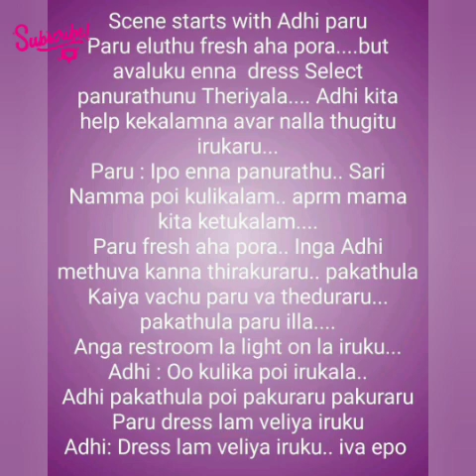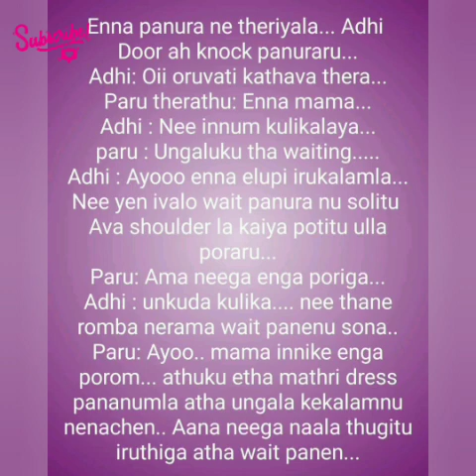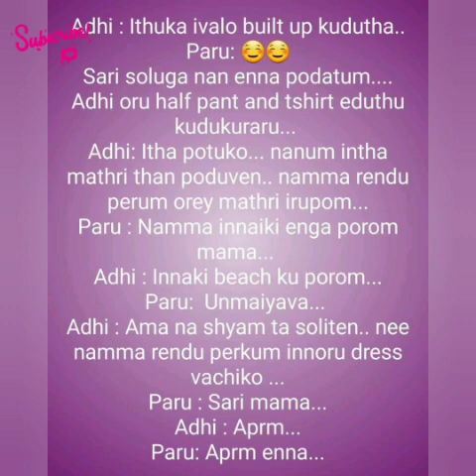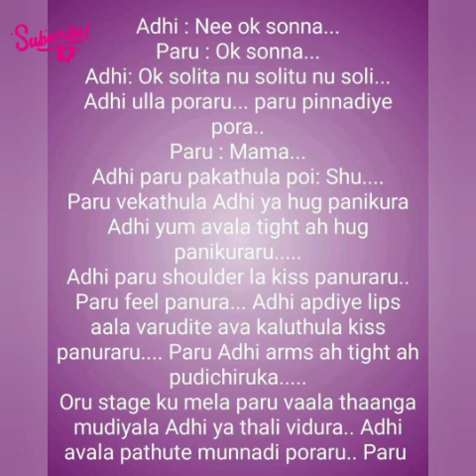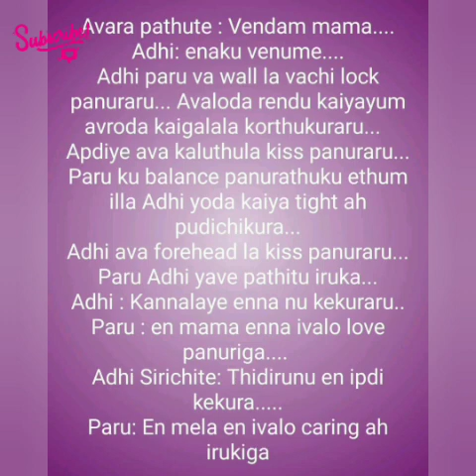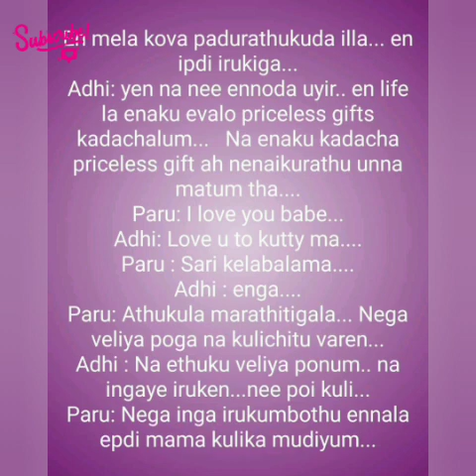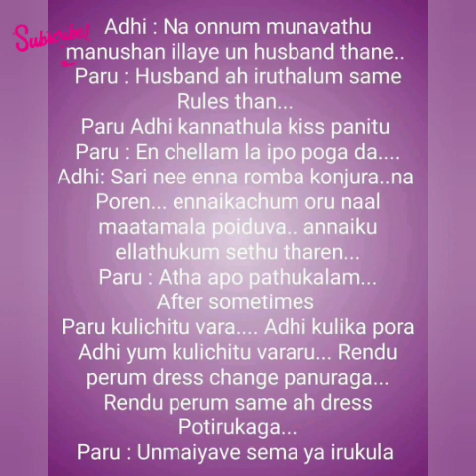Adhi Paru Kadhal || Episode 68 || AP Tale Time || Shades of AP Kadhal